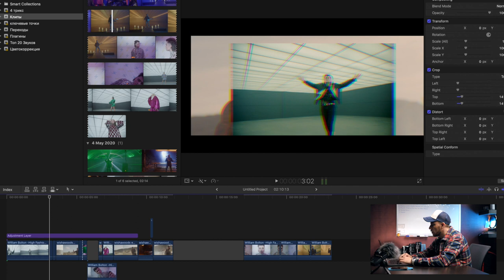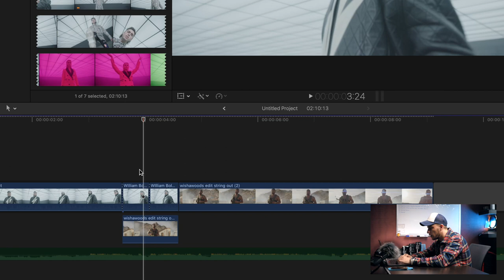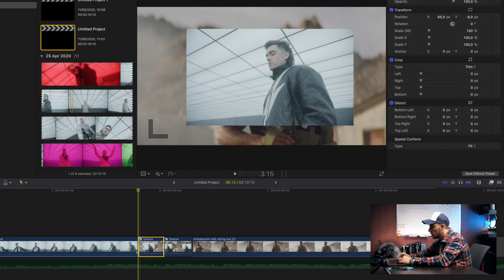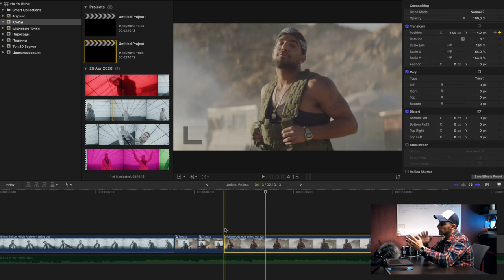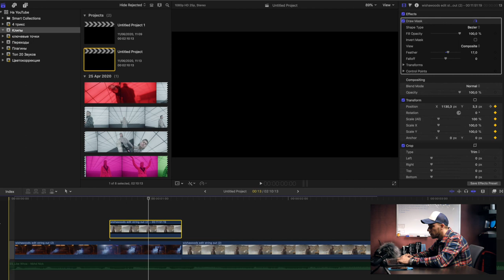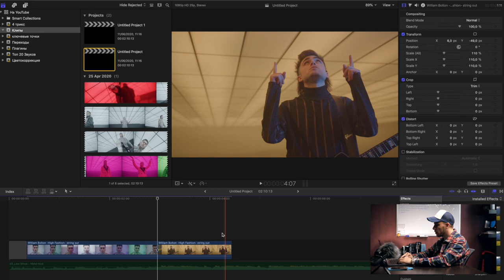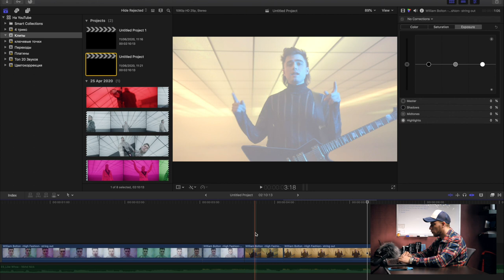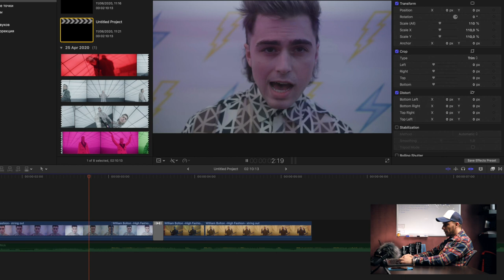Три крутых перехода в Final Cut Pro (NO PLUGIN)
Досмотрел до конца - повстречал гангстера.

Простые, но очень эффектные переходы для твоих видео без использования плагинов.
В этом видео рассказываю как делать переходы в final cut pro инструментами программы без сторонних плагинов. Переходы масками, переходы шейком, переход через пересвет экспозиции и глич, все инструментами final cut pro x.